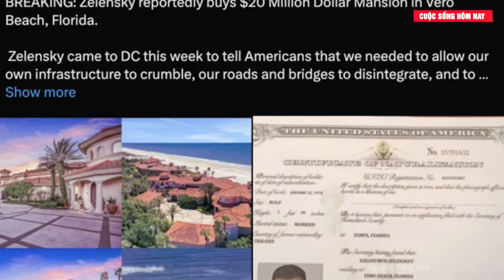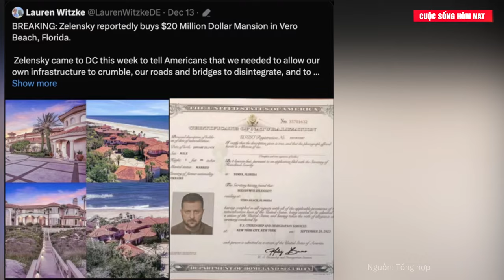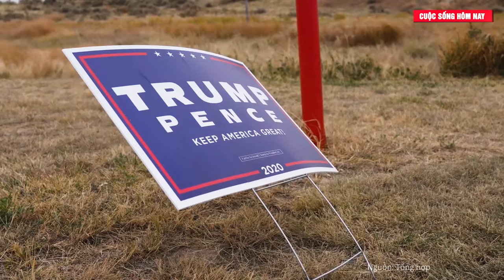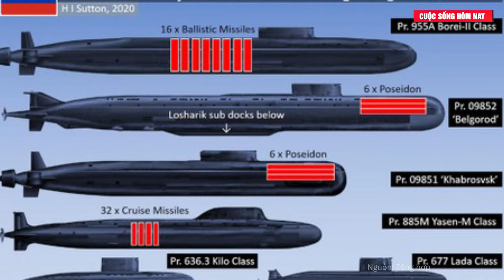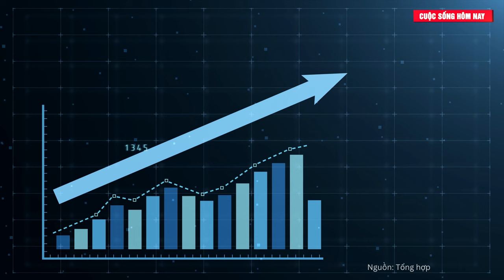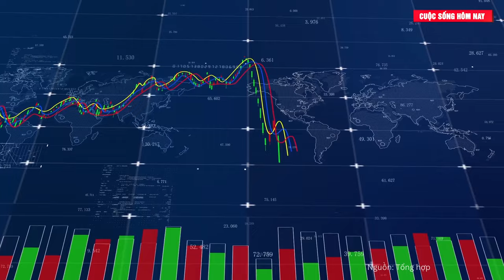Tin Thế Giới: Nga tiến công ồ ạt ở mặt trận Zaporizhia; Ukraine Đối Mặt Với Hậu Quả Nặng Nề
Tin tức mới nhất | Nga tiến công ồ ạt ở mặt trận Zaporizhia .Ukraine Đối Mặt Với Hậu Quả Nặng Nề

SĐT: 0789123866